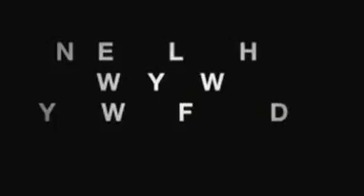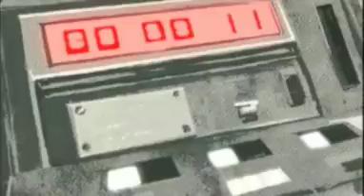Metal Gear Solid: Portable Ops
Trailer del TGS 06